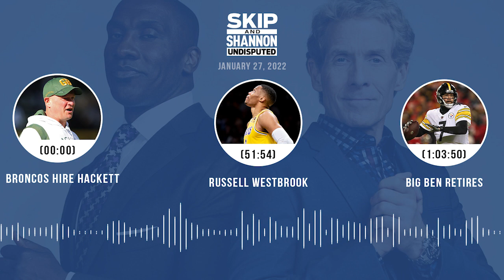Broncos hire Hackett, Russell Westbrook, Big Ben retires | UNDISPUTED audio podcast (1.27.22)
Topics:

00:00 Broncos hiring Packers OC Nathaniel Hackett
22:00 Antonio Brown to Baltimore?
38:54 Joe Burrow vs. Patrick Mahomes
51:54 Russell Westbrook
1:03:50 Ben Roethlisberger’s retirement
1:12:06 Will Rodgers leave Green Bay?
1:24:09 Dan Quinn update
1:33:00 Baker Mayfield quitting social media
1:39:23 Lakers/76ers